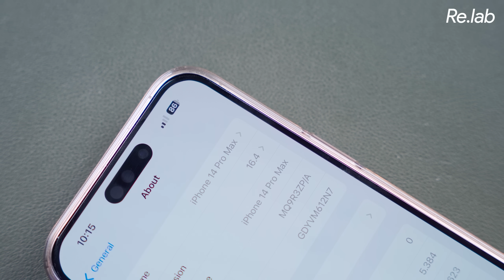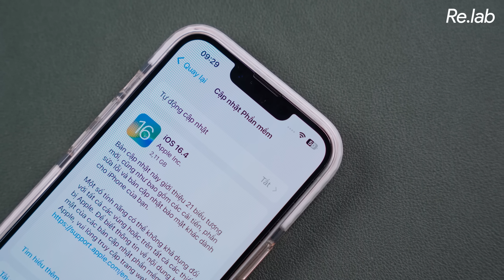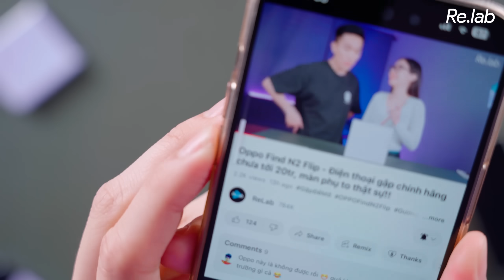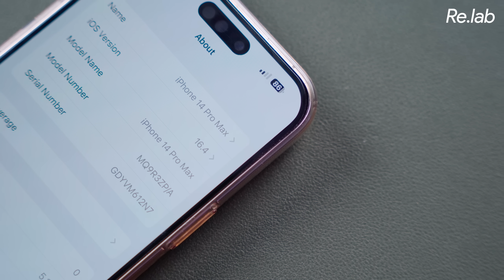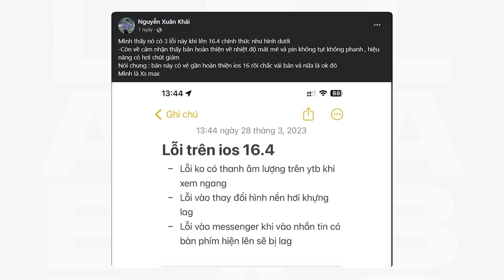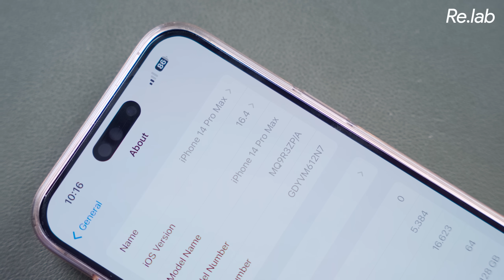5 lỗi BẮT BUỘC phải gặp khi lên iOS mới! Đừng lo, cứ lên dần sẽ hết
► Đặt cọc iPhone 14 Vàng mới - Lên đời giảm thêm đến 1,6 triệu:

Thực hiện: @tuanngocday

Menu
00:00 Intro
01:05 iPhone 14 tại CellphoneS
01:29 Lỗi liên quan tới Instagram và Youtube
02:35 Màn hình khoá hiện thông báo CHẬM
03:20 iOS sau mỗi lần update sẽ không có sự tương thích tốt với các phần mềm bên thứ 3
04:50 Nhiều lỗi xuất hiện trên iOS 16.4
05:09 iOS 16.4 khá ok về nhiệt độ
06:27 Outro